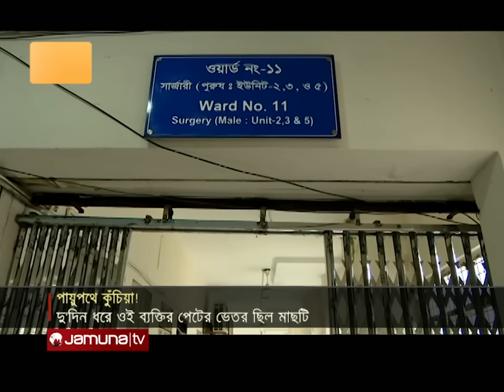পায়ুপথে কুঁচিয়া মাছ ঢুকে যাওয়া শম্রা মুণ্ডা কেমন আছেন এখন? | Sylhet Cuchia Fish | Jamuna TV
অপারেশনের পর অনেকটা সুস্থ পায়ুপথ দিয়ে পেটে মাছ ঢুকে যাওয়া জেলে শম্রা মুণ্ডা। কয়েকদিনের মধ্যেই ছাড়া পাবেন হাসপাতাল থেকে। চিকিৎসক নার্স সবাইকে ধন্যবাদ জানিয়েছেন রোগী। বিরল এই অস্ত্রোপচার নিজেদের দক্ষতা ও সক্ষমতার পরিচয়, বলছেন ওসমানী মেডিকেলের চিকিৎসরা।

Address:
Bangladesh.